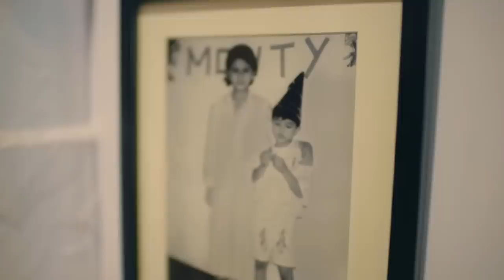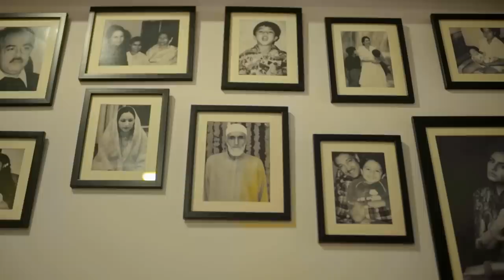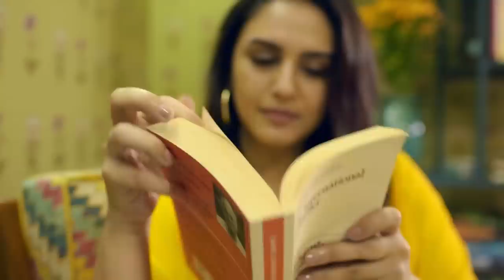Asian Paints Where The Heart Is Season 3 Featuring Huma Qureshi and Saqib Saleem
Unconventional film roles to unconventional home décor, these fun siblings have really chosen the road less travelled and are living it up together! Asian Paints Where The Heart Is takes you inside the heart of Huma Qureshi & Saqib Saleem’s home in Mumbai. Come, take a stroll in this home-for-two and spend a languorous afternoon with them.